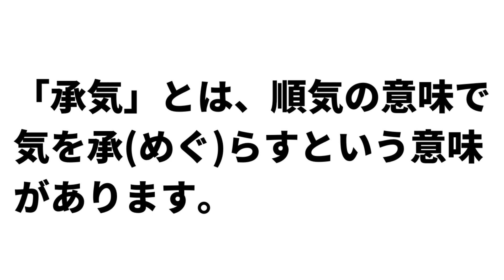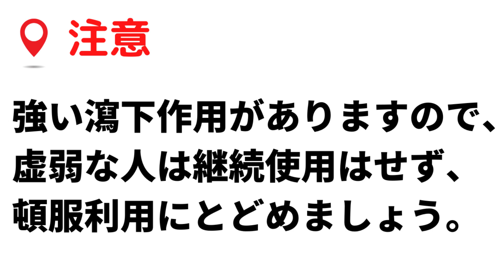＃87【大承気湯（ダイジョウキトウ）】漢方薬 解説